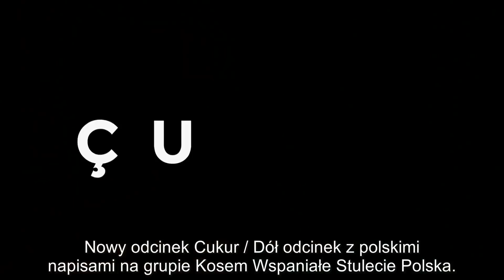Çukur/Dół Odcinek 35 Zwiastun 3 FHD Napisy PL